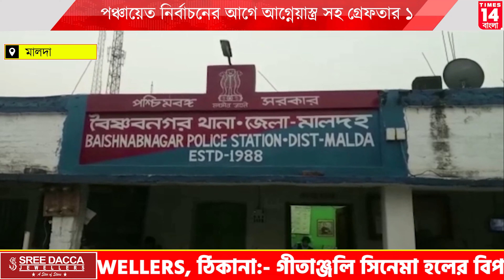Malda : পঞ্চায়েত নির্বাচনের আগে আগ্নেয়াস্ত্র সহ গ্রেফতার ১ | Times14 Bangla